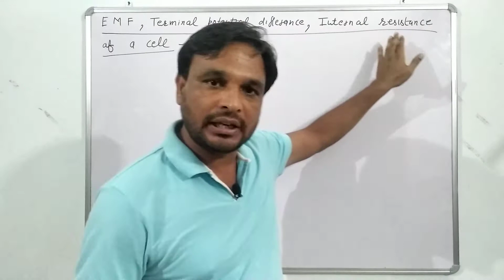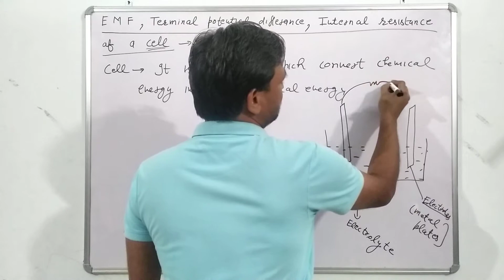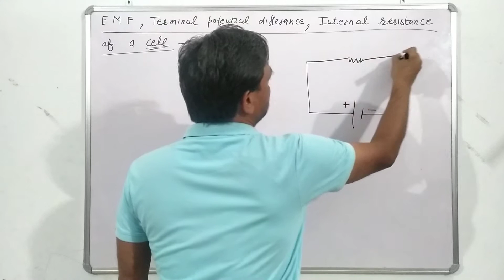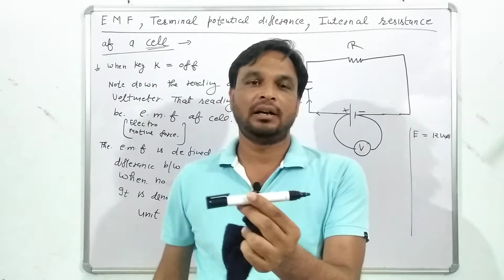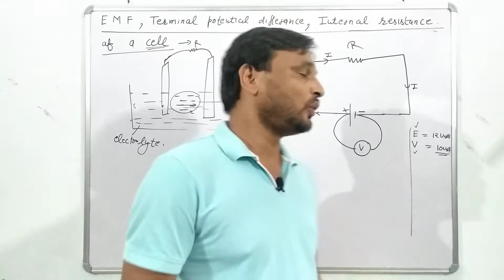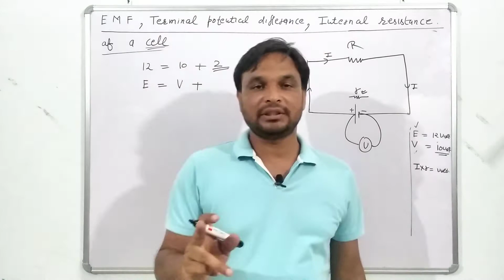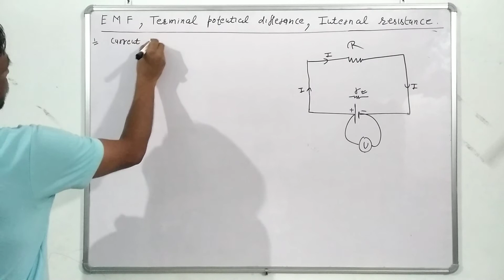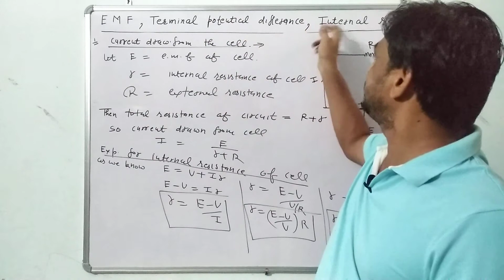E M F , Terminal Potential Difference and internal resistance of a cell for class 12th physics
In this video E M F and terminal potential difference is explained. This video also explain the internal resistance of the cell. you will find out expressions for current drawn from cell and as well as expression for internal resistance of the cell.